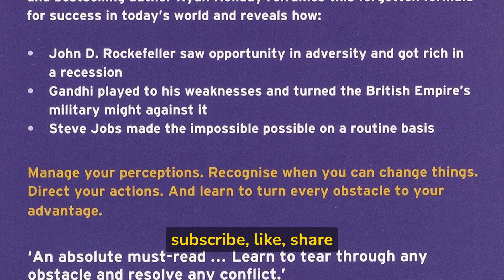Book Review - The Obstacle is the Way By Ryan Holiday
The ancient art of turning adversity into opportunity

The Obstacle is the Way: The ancient art of turning adversity into opportunity: The Ancient Art of Turning Adversity to Advantage By Ryan Holiday

Book Summary
"The Obstacle Is the Way: The Timeless Art of Turning Trials into Triumph" by Ryan Holiday is a practical self-help book that teaches readers how to navigate the challenges and obstacles of life and turn them into opportunities for growth and success.
Drawing on the ancient philosophy of stoicism, the book offers a timeless approach to overcoming obstacles and achieving success through cultivating resilience, perseverance, and a growth mindset.
The author present actionable lessons and inspiring stories from history, business, and sports to illustrate the principles of stoicism in action and help readers develop the skills and mindset necessary to overcome any obstacle and turn it into a triumph.